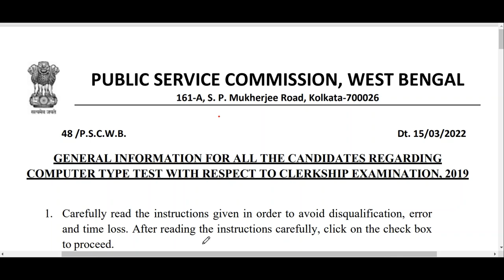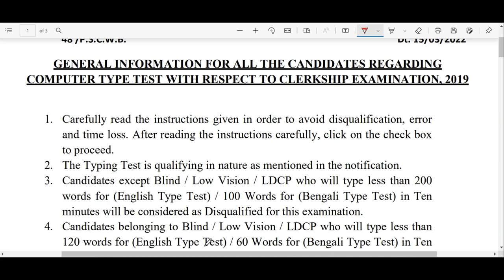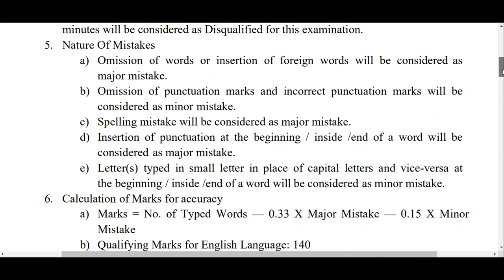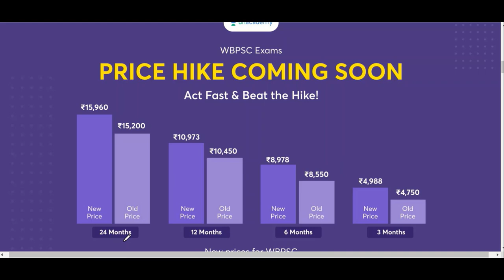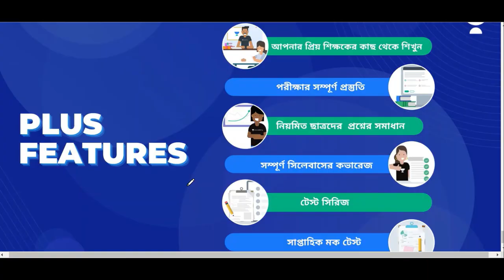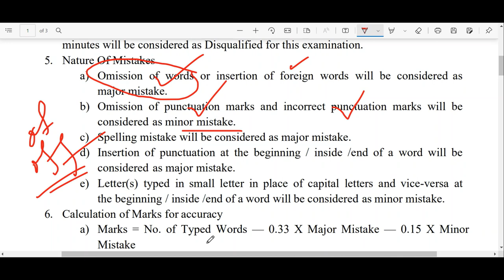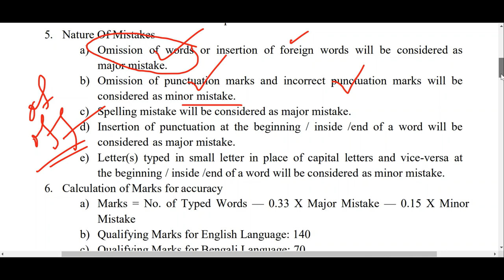WBPSC Clerkship Typing Test Update | Clerkship Typing Test Demo Link Problem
THE FOLLOWING TOPICS ARE RELATED

In continuation to the Commission’s Notice No. 71-Con/PSC dt. 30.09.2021 regarding  Clerkship Examination, 2019, the Commission has decided to call 9693 candidates of different categories in order of merit from the merit list published under the Commission’s aforesaid Notice dt. 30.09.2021 to appear for Computer Type Test as per schedule to be
fixed by the Commission in due course. The list of 9693 candidates is given in Annexure-A. Candidates are being called in the ratio of 1:1.4 against vacancies in the respective categories in order of merit. All candidates securing the same marks as that of the last selected candidate of that particular category have been called for the Computer Type Test.  Candidates will appear in Computer Type Test subject to their being eligible after document verification. Candidates have to qualify in the Computer Type Test to be eligible for being enlisted in the Final Merit List subject to the condition that the candidates will fulfill the eligibility criteria as stipulated in clause 4 of the advertisement No. 05/2019 [ability to read,  write and speak in Bengali (not required for those candidates whose mother tongue is  Nepali) vide Finance Dept. Notification No. 1243-F(P) dt. 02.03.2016]. The recommendation will be made from the Final Merit List as per available vacancies in the respective categories. It
may be noted that mere appearance in the Computer Type Test and/or qualifying in the same does not guarantee employment/appointment.
Before the Computer Type Test, verification of documents will be undertaken in online mode. Candidates will have to upload their documents by accessing the between 12.00 noon on 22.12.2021 and 12.00 midnight on 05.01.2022. Instructions for uploading of documents are given at Annexure-B and
Annexure-C below. If any candidate fails to upload relevant documents within the stipulated date and time, it would be presumed that the candidate is not interested to take part in the  Computer Type Test and his/her candidature will not be considered for the Final Merit List,
irrespective of marks obtained in written examination, without any further reference to him/her.

1. The Commission shall have the discretion to fix qualifying marks in Part-I and each group of Part-II and the aggregate of the examination. It shall also have the discretion to relax such qualifying marks in the cases of Scheduled Castes, Scheduled Tribes, and Other Backward classes candidates of West Bengal.

2. The Commission shall hold Part-I examination at the first instance. A limited number of candidates obtaining qualifying marks in the Part-I examination will be allowed to appear in the Part-II examination on a subsequent date to be notified by the Commission and the final merit list shall be prepared on the basis of total marks obtained in the 2 parts provided the candidates have been found qualified in the test judging elementary knowledge in computer operation and ability of typing on the computer.

3. Meritorious Sportspersons in the area of International Competition, National Competition, Inter-University Tournament, and National

Find Us